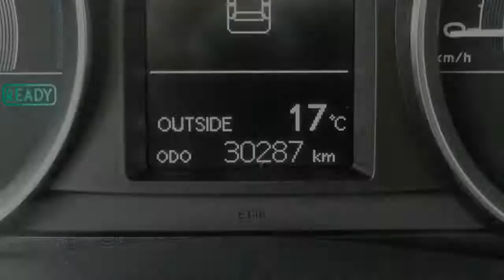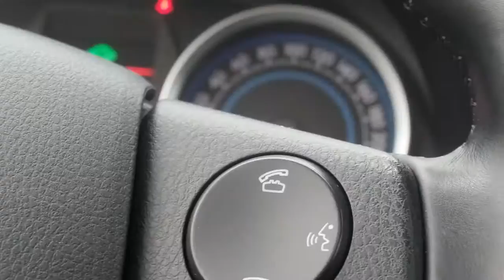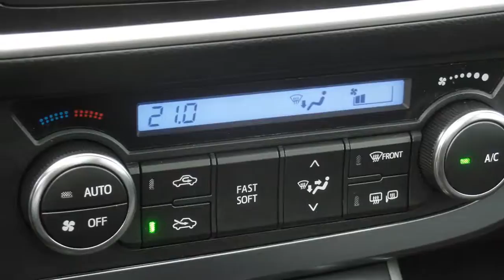Toyota Auris 1.8 Hybrid Lease+ Navi panoramadak 17inch